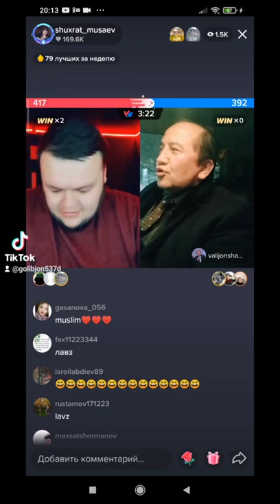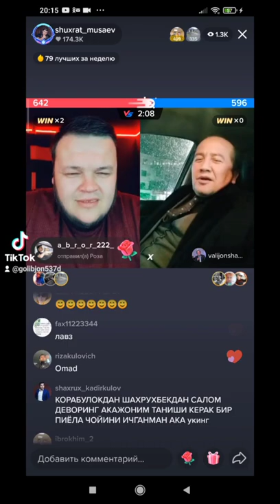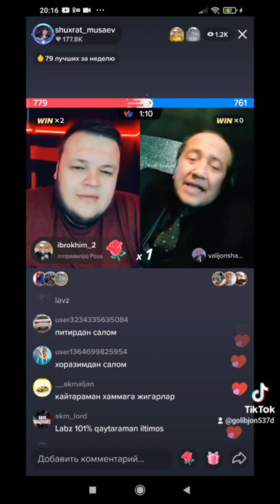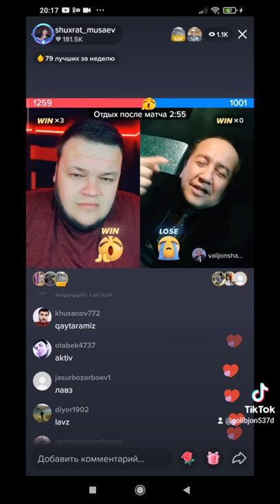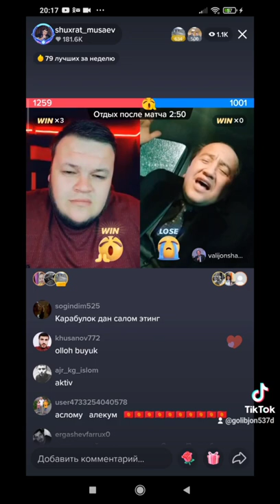Валижон Шамсиев ва Шухрат Мусаев батли